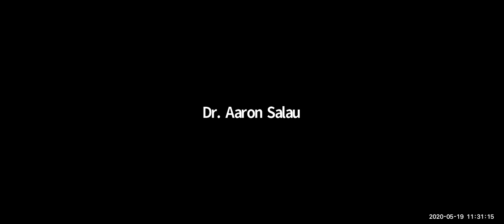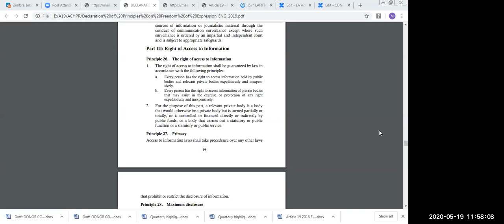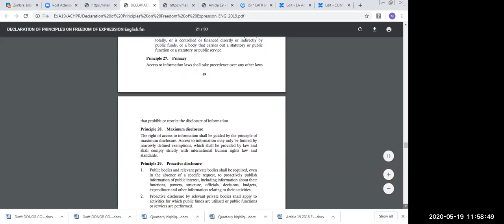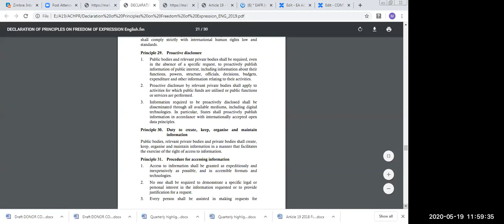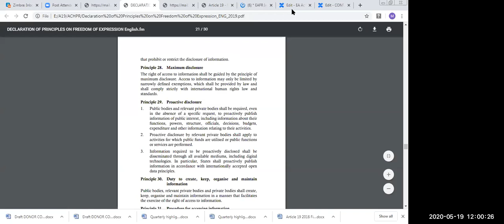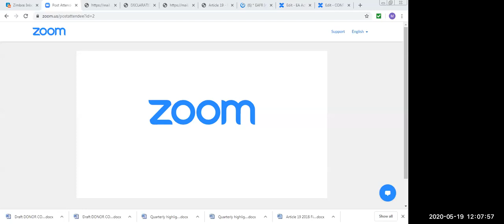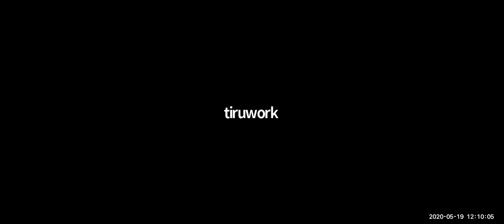Webinar: Declaration of Principles on Freedom of Expression and Access to Information (19 May 2020)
On 19 May 2020, the Special Rapporteur on Freedom of Expression and Access to Information in Africa in partnership with the Centre for Human Rights, Faculty of Law, University of Pretoria and ARTICLE 19 (Eastern Africa and Western Africa) convened a webinar to introduce the revised Declaration of Principles on Freedom of Expression and Access to Information in Africa.

Theme: INTRODUCING THE DECLARATION OF PRINCIPLES ON FREEDOM OF EXPRESSION AND ACCESS TO INFORMATION IN AFRICA

MODERATOR: Prof Frans Viljoen
Director, Centre for Human Rights, University of Pretoria

PANELISTS:
• Lawrence Mute
Special Rapporteur on Freedom of Expression and Access to Information in Africa
• Maxwell Kadiri
Open Society Justice Initiative
• Fatou Jagne
ARTICLE 19 Western Africa
• Mugambi Kiai
ARTICLE 19 Eastern Africa
• Hlengiwe Dube
Centre for Human Rights, University of Pretoria

The revised Declaration of Principles on Freedom of Expression and Access to Information in Africa, which replaced the 2002 Declaration, was adopted by the African Commission on Human and Peoples’ Rights during the 65th Ordinary Session, which was held from 21 October to 10 November 2019 in Banjul, The Gambia. The revision of the Declaration, under the stewardship of the Special Rapporteur on Freedom of Expression and Access to Information in Africa, was undertaken pursuant to Article 45(1) of the African Charter on Human and Peoples’ Rights.  Herein, the African Commission promotes human and peoples’ rights, among others, by formulating and laying down principles and rules to solve legal problems relating to human and peoples’ rights and fundamental freedoms upon which African States may base their legislation. It revised Declaration establishes the principles that embody the rights to freedom of expression and access to information in conformity with Article 9 of the African Charter, which guarantees individuals the right to receive information, as well as the right to express and disseminate information. This webinar is part of the Centre for Human Rights’ support to the mandate of the Special Rapporteur in the protection and promotion of freedom of expression and access to information in Africa.